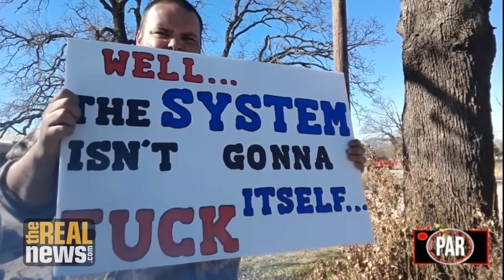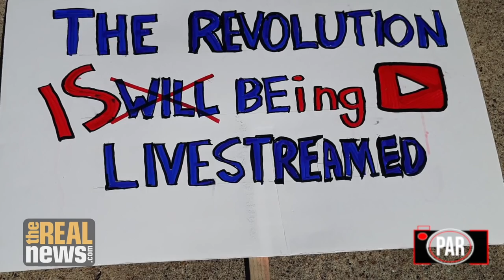Is America Over-policed? Ask an Auditor who was Arrested for Holding a Sign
The arrest of Otto the Watchdog for holding a sign prompts a broader question:  Why does the US have so many cops and why do they make so many bogus arrests?

Please send us your evidence of police misconduct and we might be able to investigate!